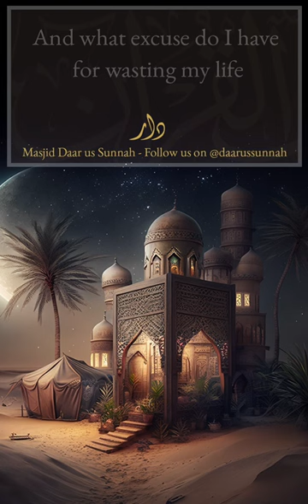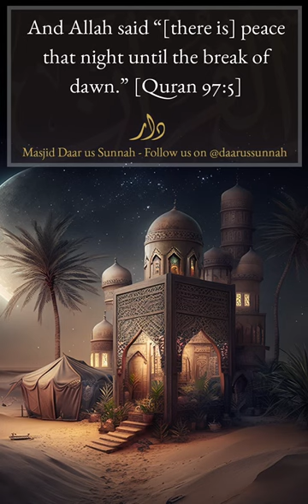Ibn Rajab short poetry about Ramadan and the Night of al-Qadr